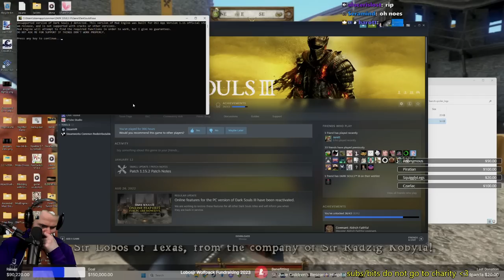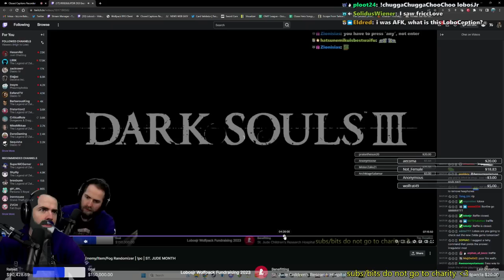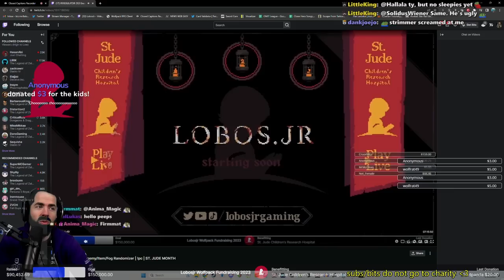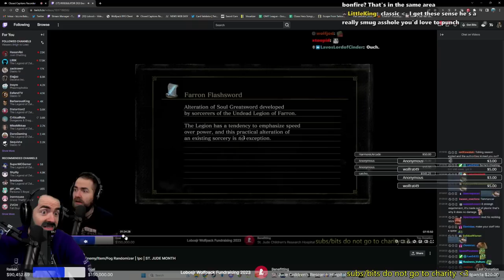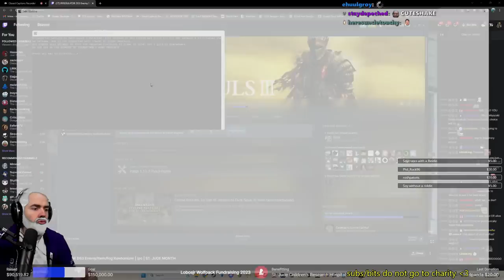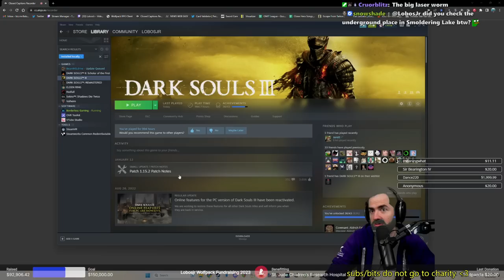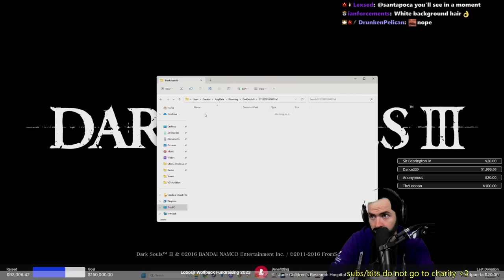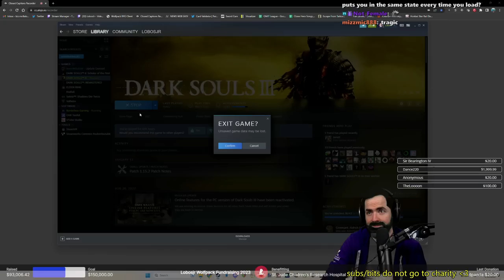DS3 IRREGULATOR + Enemy/Item/Fog Randomizer (Pt. 3) [St. Jude Month 2023]